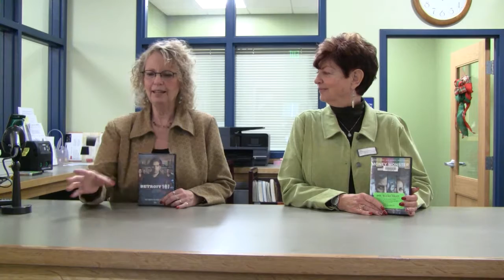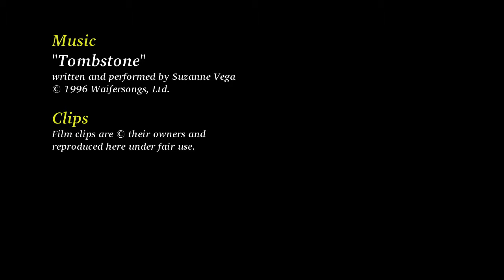Reel Talk Etcetera Episode 7: Money Monster & Detroit 1-8-7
Carol takes on Wall Street with her review of Money Monster and Marilyn stalks the mean streets of Michigan, in Detroit 1-8-7.